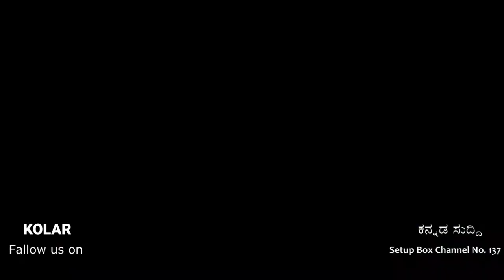Big Breaking News Kolar Dist